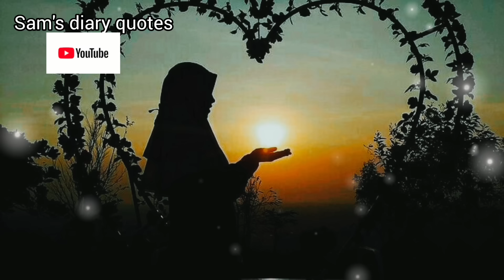Allah se mang ||spiritual quotes ||samsdiaryquotes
agar allah tumhein dua ki taofeeq de raha to jaan lo|| spiritual quotes ||samsdiaryquotes

Allah quotes
Quotes about allah ki madad
Allah ki madad kb ati he
Allah ki madad kaise aati he
Allah ki azmaish quotes
Azmaish kese khatm hoti he
islamic quotes
quotes about allah
spiritual quotes